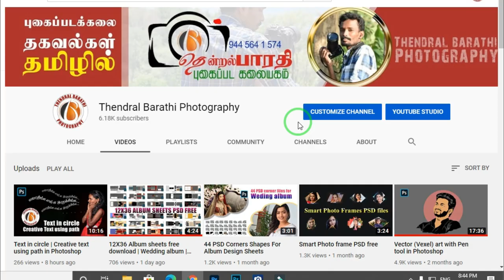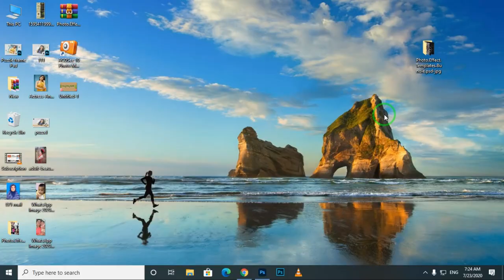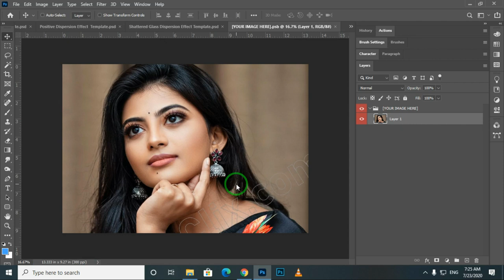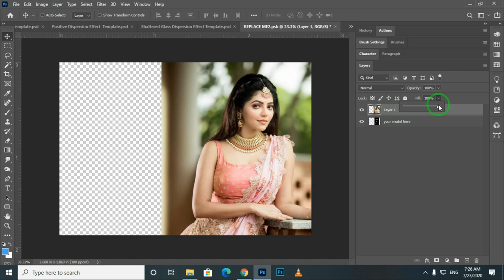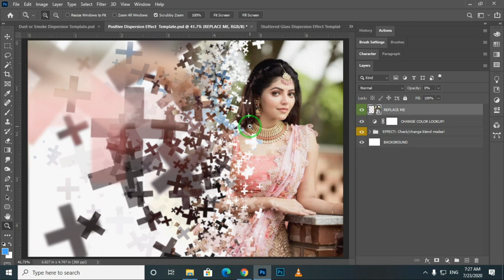Dispersion effect PSD template for free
► Hello friends, in this video we have provided four PSD template to create "Dispersion effect" in Photoshop.